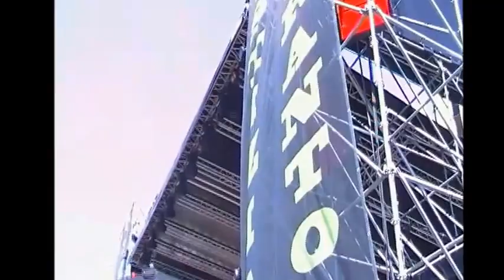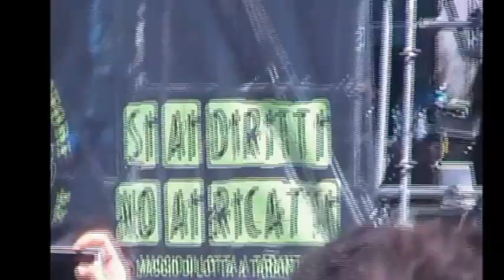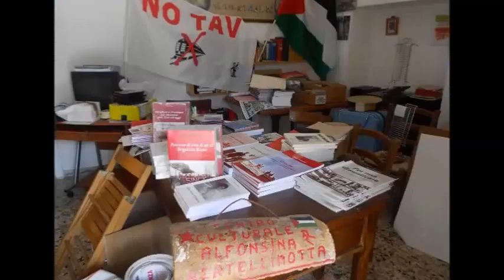1 Maggio 2015 Taranto Basta avvelenamento e precarizzazione della nostra vita